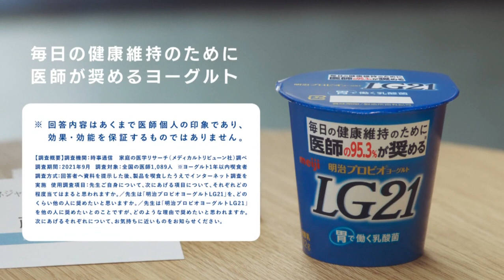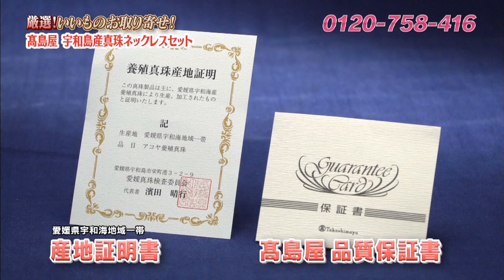Japan TV Spot 36 (2022)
Japanese TV clips, all about Japan TV.